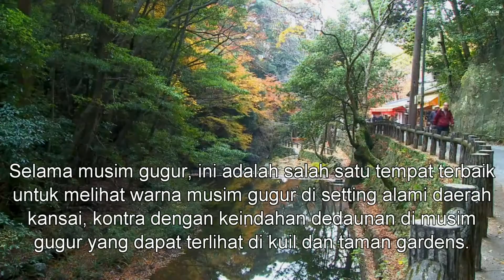Japan Travel: Taman Minoo yang menakjubkan dengan air terjun dan pemandangan indah musim gugur..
Japan Travel: Taman Minoo yang menakjubkan dengan air terjun besar dan pemandangan indah musim gugur, Osaka.
[026] osaka mino park

Taman Minoo adalah lembah hutan yang berada di pinggiran Osaka, hanya di sebelah utara dari kota yang menelentang. Selama musim gugur, ini adalah salah satu tempat terbaik utnuk menlihat warna musim gugur di setting alami daerah kansai, kontra dengan keindahan dedaunan di musim gugur yang dapat terlihat di kuil dan taman. Warna yang indah biasanya terlihat di puncak penghujung November. Dikenal segai lawan dari gunugn takao di tokyo, taman Minoo, adalah taman terdekat dengan pusat kesibukkan di Osaka metropolis yang dapat di temui di area rekreasi alam. Hanya sekitar 30 menit dari daerah Umeda. Kesamaan lain dari Takao dan Minoo adalah keduanya di beri status sebagai taman nasional di tahun 1967 untuk memperingati ulang tahun ke seratus dari periode Meiji (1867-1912). Jalur pendakian di Taman Minoo berjarak sekitar 3 kilometer melewati lemba  dan berada di sisi sungai Minoo. Jalur pendakian ini berawal dekat stasiun Hankyu Minoo dan mengarah ke air terjun Minoo. Atraksi utama dari taman ini adalah air terjun dengan ketinggian 33 meter. Nama Air terjun Minoo berasal dari kemiripan saat menampi. Teknik pertanian tradisional untuk memisahkan bibi-bijian dari sekam ( " menampi keranjang" disebut "mino" dalam bahasa Jepang) Nama ini kemudian diterapkan ke daerah umum. *